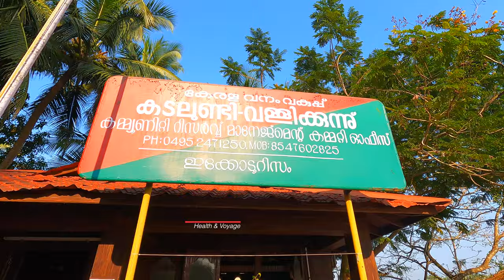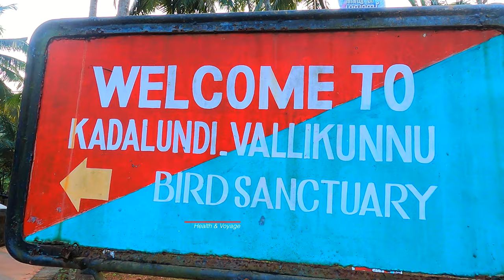KADALUNDI BIRD SANCTUARY | VIEW POINT | BEACH | KADALUNDI TOURIST PLACES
Kadalundi Bird Sanctuary and Mangrove Forest

DM For Paid Promotions
Marketing Products

Equipment used in Health & Voyage :

Kadalundi Bird Sanctuary is located at a distance of 20 km from Kozhikode town, is a natural habitat of many birds including some migratory species. We can see Mangroves (Kandal forests) in the sanctuary.

There are a lot of species of mangroves we can see in Kadalundi bird sanctuary. Mangroves give shelter and spaces for a nest to the birds, and hence birds love this place for their regular life or for a temporary shelter in their migration.

One side of the Kadalundi River in Malappuram district and the other side is Kozhikode.

One should visit here with family.

Kadalundi bird sanctuary Kozhikode | A journey to the mangroves in Kadalundi Bird Sanctuary
Ticket charge for BOAT safari ₹800 for 10 persons
Best time to visit Evening or early morning

Kadalundi Bird sanctuary is located at a distance of 20 km from Kozhikode town,is a natural habitat many birds including some migratory species .We can see Mangroves (kandal forests )in the sanctuary.
Location
Kadalundi, Kozhikode, Kerala, India, Vallikkunnu, Malappuram, Kerala, India and Kadalundinagaram, Malappuram, Kerala, India

Kadalundi is a village in Kozhikode district, Kerala, India. It is a coastal village close to the Arabian Sea. Kadalundi is famous for its bird sanctuary, which is home to various migratory birds during certain seasons and has been recently declared as a bio-reserve. It is the first community reserve in Kerala.
The Kadalundi bird sanctuary in Kozhikode district is spread over a cluster of islands in a scenic area surrounded by hillocks where the Kadalundi River flows into the Arabian Sea. This land has over 60 species of migratory birds that visits it during different times of the year. One can see seagulls, terns, sandpipers, sand plovers, red and greenshanks, turnstones and so on with November to April being the ideal viewing time.  This is indeed a paradise designed especially for bird lovers.

Kadalundi is a village in Kozhikode district, Kerala, India. It is a coastal village close to the Arabian Sea. Kadalundi is famous for its bird sanctuary, which is home to various migratory birds during certain seasons and has been recently declared as a bio-reserve. The kadalundi kadavu bridge connecting Kozhikode and Malappuram districts .The Kadalundi Bird Sanctuary lies in the Malappuram, Kozhikode districts of the state of Kerala in India

Kadalundi Bird Sanctuary
kadalundi#bird​ sanctuary
Kadalundi Eco Tourism
Goa of Kerala
KADALUNDI BIRD SANCTUARY
Kozhikode Must vist Tousrist places
Kadalundi​ River
@Kadalundi Beach Journey
Kadalundi River Train Disaster
Kerala Tourism
kadalundi​ Bird Sanctuary#Kerala​kerala​ Tourism#Tourism​ Attraction#Malappuram​ Tourist Destination#Kozhkode​ Tourist Destination